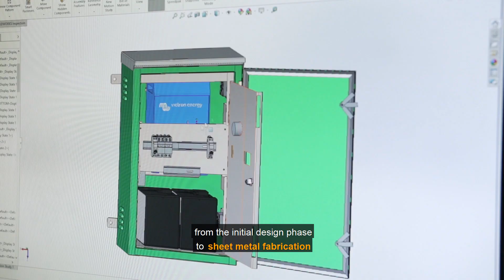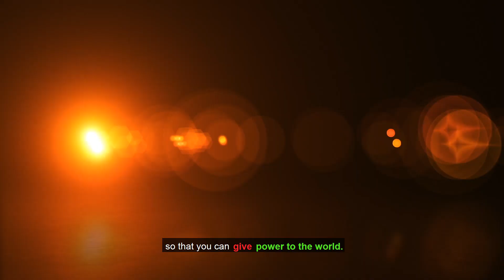Our Clients Power the Australian Cities and Businesses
At Dara Switchboards we serve a client base from a two-man electrical contractor to multinationals. With our complete offering in switchboards, there is no job that is too small or too big. We help our clients power Australian cities, businesses, industries and mines with quality power distribution and circuit protection switchboards.